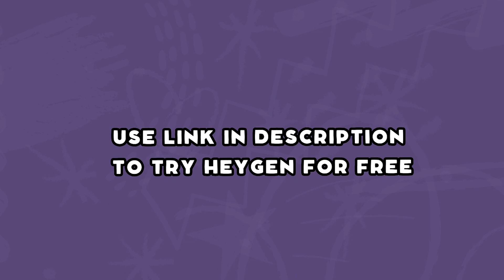Mohigan Sun Lyrics - MÖRDA, Murumba Pitch, Oscar Mbo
Mohigan Sun Lyrics - MÖRDA, Murumba Pitch, Oscar Mbo: Embark on a soulful musical journey with the 'Mohigan Sun' lyrics video! MÖRDA, Murumba Pitch, and Oscar Mbo converge their extraordinary talents to craft an enchanting masterpiece that warms the heart. Feel the magnetic pull of their velvety vocals and the captivating rhythm that takes you on a blissful ride. The 'Mohigan Sun' lyrics infuse the song with emotion and depth, seamlessly harmonizing with the artists' soul-stirring melodies. Let the mesmerizing visuals transport you to a place of serenity and euphoria, as you immerse yourself in the music's essence. Surrender to the magical fusion of MÖRDA, Murumba Pitch, and Oscar Mbo, and let 'Mohigan Sun' paint a vivid tapestry of emotions on your soul. 🎶📺

🎶 LYRICS
Aai
Yini? Una Malini?
Murumba
I Khale ni va Byerile swa ku Mina ni ta Humelela

Ohh
Yii Yii Yii Yii Yii Yii Yii Yii Yii

Ni ka ri ni ti Hluphekela va ni Hleka
Va ka swa mina swi ta Hela
A sweswi nho Humelela